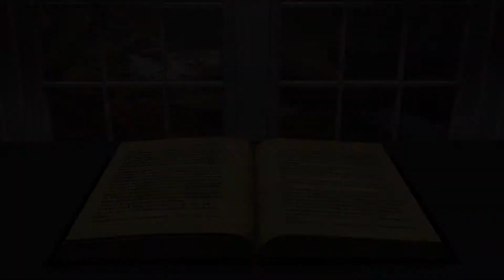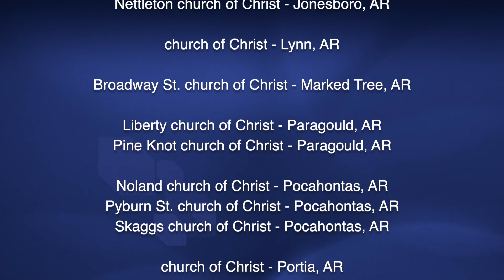Don't Fall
Guest speaker Barry Odell, December 2022. Bible videos from the Nettleton church of Christ.